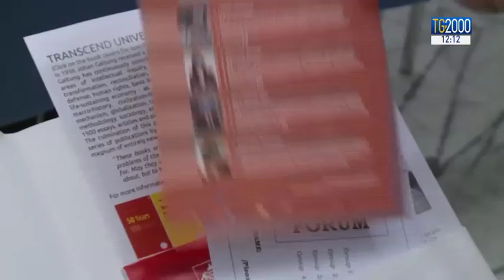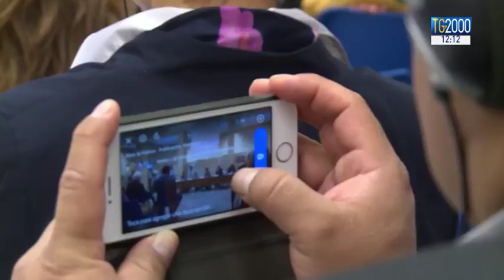Vaticano, la sfida del giornalismo di pace con Johan Galtung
Doppio evento in Vaticano: una conferenza internazionale ed un forum sul giornalismo di pace con il fondatore Johan Galtung e il Prefetto delle Comunicazioni Vaticane Paolo Ruffini. L’iniziativa, vuole approfondire il tema a cui Papa Francesco ha dedicato il messaggio per la giornata mondiale delle comunicazioni sociali del 2018, unendolo idealmente alle figure di Paolo VI e mons. Romero, entrambi testimoni di pace. Servizio di Luigi Ferraiuolo